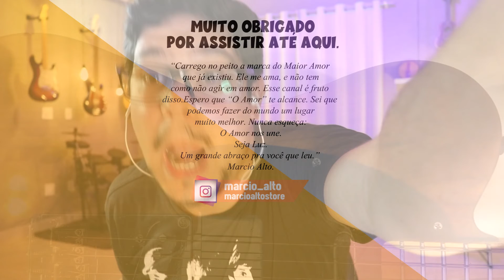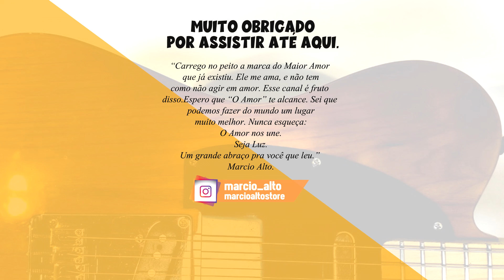Top 10 Guitarras que já tive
Vídeo que mostro as 10 guitarras que mais gostei de ter. Espero que gostem e que esse vídeo ajude de alguma forma.
E se você gostar e quiser me ajudar, siga os passos abaixo. Obrigado, abraços.

Guitarra: Sem sons de guitarras.
Efeitos: Sem efeitos (Apenas chuva no fundo huahuahua)